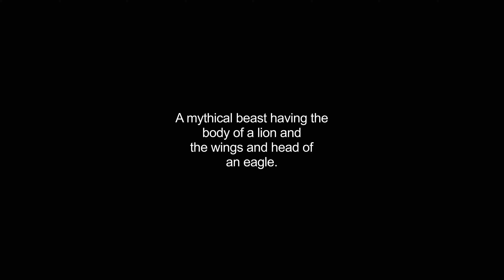griffon video Dictionary meaning and pronunciation